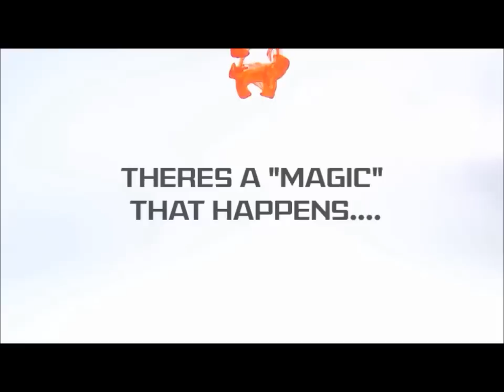Splash' 15 Highlights, SNIMS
The highlights of the prestigious college day events organised by Agneya the college union of year 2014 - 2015 and the 2011 batch